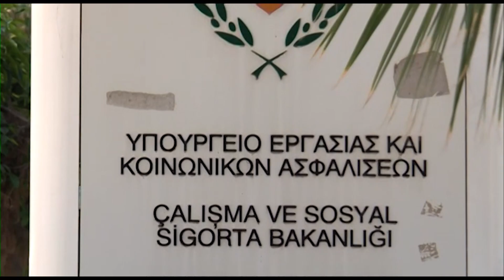Το σκεπτικό της απόφασης για μη κατάργηση του προστίμου 12%